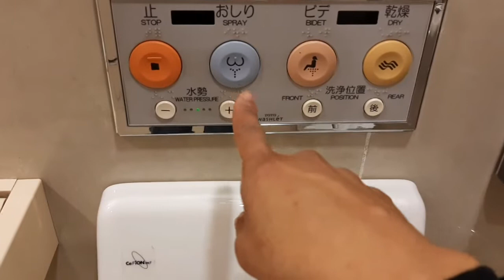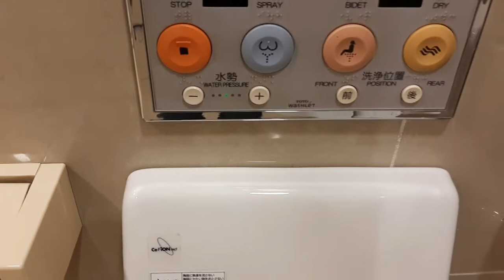HITECT RESTROOM IN JAPAN AT DEPARTMENT STORE restroomin japan japanvlog hitechrestroomin japan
HITECT RESTROOM IN JAPAN
AT DEPARTMENT STORE
VERY CLEAN AND VERY CONVENIENT